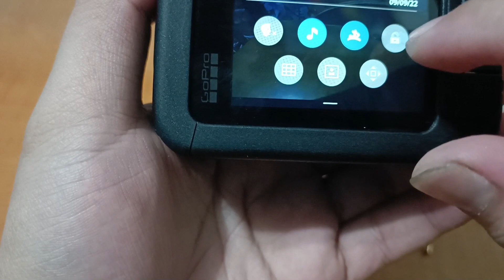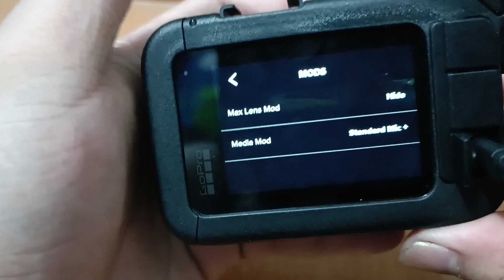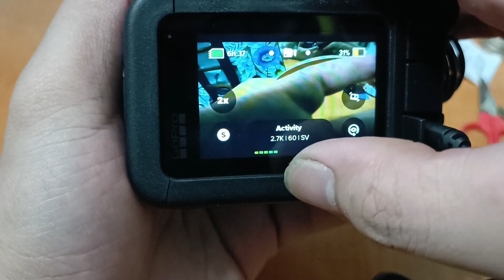How to use Media mod and BOYA mic ( part 2)